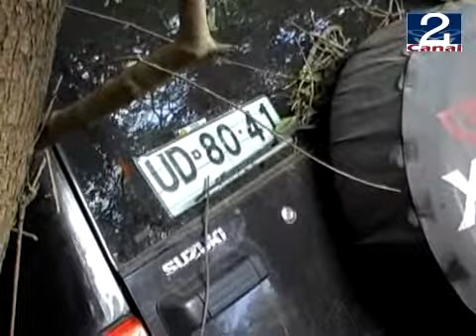11 ABR 2011 VOLCAMIENTO_JEEP